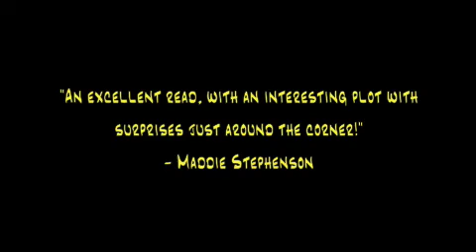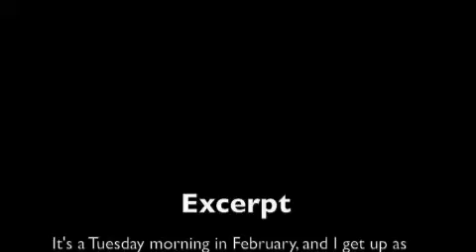English Movie Project_maddie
English movie project